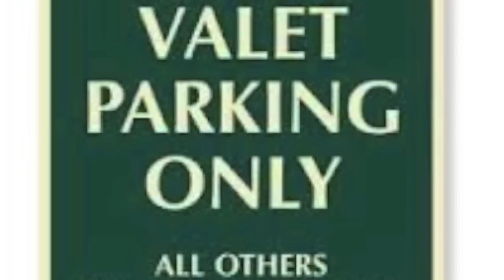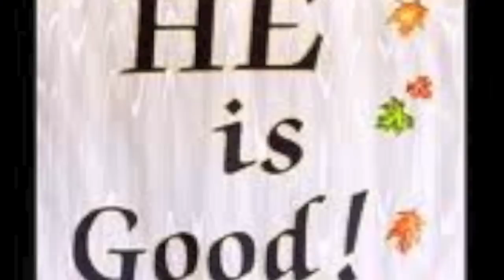Brandon Polk on Fire!!! New Music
Verse performed by Brandon Polk of Infiniti west publishing

Album name: Future Classics
Created : 2004

Production:  Eboogie, aka Enoklive